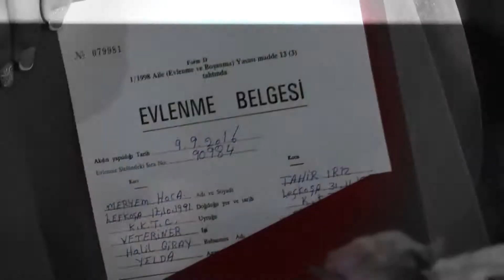MERYEM TAHİR DÜĞÜN TÖRENİ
GELENGÜL PRODUCTION